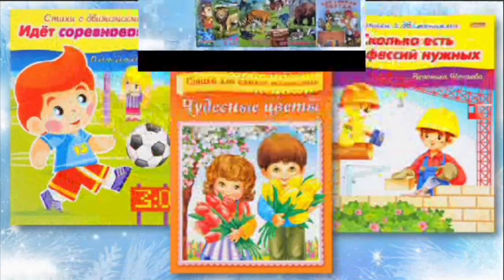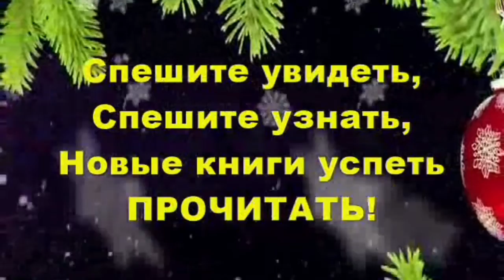Видео-обзор «Знакомьтесь, новые книжки!»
Новые книги в библиотеке - это всегда маленький праздник! Выселковская детская библиотека, филиал №1 представляет для юных читателей видео-обзор «Знакомьтесь, новые книжки!»
Спешите увидеть,
Спешите узнать,
Новые книги успеть ПРОЧИТАТЬ!